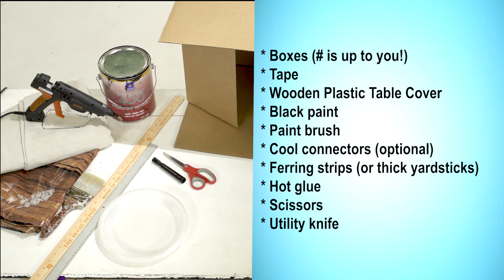Box Bookshelf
Discover how to create a realistic-looking bookshelf out of boxes and plastic backdrops. Perfect for holding all your discoveries at Treasured VBS!